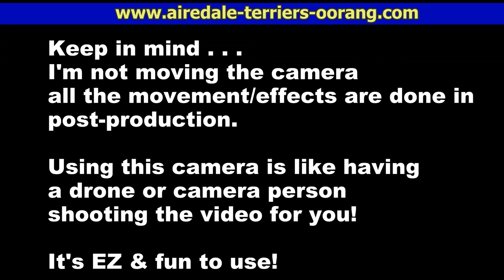Insta360 One X Hike Airedale Terrier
Using the Insta360 One X on a hike with my Airedale Terrier at the summit of Cowles Mountain in San Diego California.

This is the the highest point in the city of San Diego California. I always go up the back trail it's called Barker Way that's the street they were the trail items on.

The video was made with the Insta360 One X camera. This is a 360° camera that is so small it can fit into your shirt pocket with plenty of room left over. Not only can the camera take video but it can also take still pictures. As for the video it can naturally produce 360° videos as well as traditional flat videos and also virtual-reality videos. Not only can you edit these videos on your smart phone with a free provided by the manufacturer but also they provide an application for your desktop computer as well.

The camera shoots in 5.7 K at 30 frames per second. It can also shoot at lower resolutions as well. As with most state-of-the-art video cameras this Insta360 One X has super smooth electronic stabilization built in. When you're watching the video keep in mind that the camera is on a long self the stick being held by me in one hand while I hold my 55 pound Airedale Terrier in the other hand and walk up a pretty rugged trail. Yet, the finished video is surprisingly smooth because of their exceptional stabilization.

If you're thinking about getting a new camera or replacing your GoPro Hero like I did, I think this is the best value out there.

I have a special affiliate link direct to the manufacturer where you're at the current time you get a free bonus of their very well-built self the stick free FedEx shipping as well as no sales tax and the full one year warranty. Here is a special link in case you're interested or just want to see all the features that this amazing camera offers:

Airedales are truly one of a kind! Long live the King! Yes, the Airedale Terriers are lovely-natured charismatic dogs and really affectionate too! Plus, the Airedale is VERY smart and fun loving!

Insta360 One X Hike
Insta360 camera
Insta360 One X video
San Diego Airedale Terriers
California Airedale Terriers